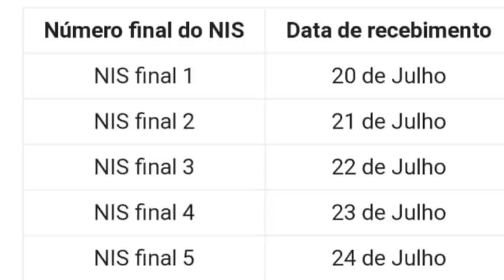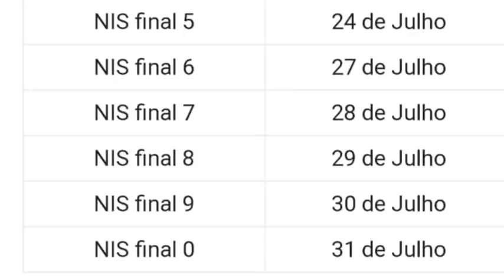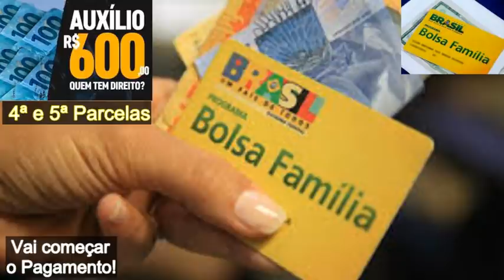Saque da 4ª PARCELA do BOLSA FAMÍLIA PERMITIDOS pela REGRA(O MAIS vantajoso)JÁ vai COMEÇAR! E o 13º?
- O Comunicador, Radialista, Pesquisador e Publicitário Alex Silva, explica neste vídeo sobre o Saque da 4ª PARCELA do BOLSA FAMÍLIA PERMITIDOS pela REGRA (O valor mais vantajoso) já vai começar! E o 13º do Bolsa? Esse ano tem? Ouça o que Bolsonaro falou! E acompanhe o que disse o Presidente da Caixa a respeito da 4ª e 5ª parcelas do Bolsa família. Saiba os detalhes agora.